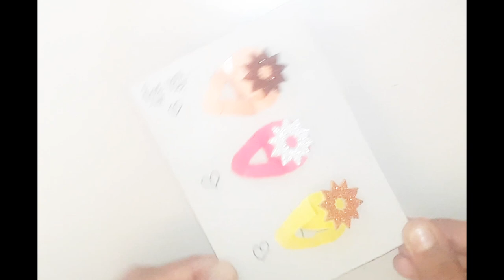paper craft pen is very nice please like and subscribe